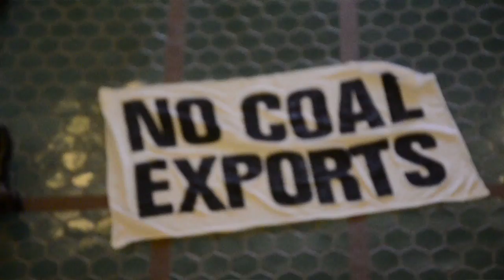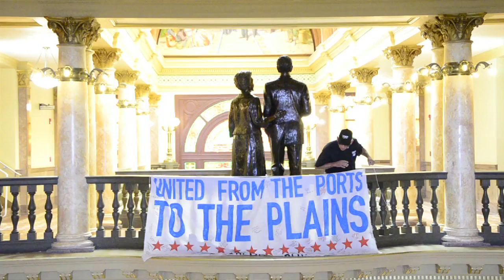Coal Export Action: Reclaim the Rotunda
Activists and community members from Montana and across the country converge at the State Capitol in Helena to fill the void created by destructive extractive industry monopolizing state politics. Direct democracy ensues with teach ins, skill shares, singing and dialogue, all casting light onto the dirty ambitions of unaccountable coal corporations intent on destroying Otter Creek in Montana's eastern Powder River Basin. Todays events show that the sustainable power of the people is much greater than the power of coal.